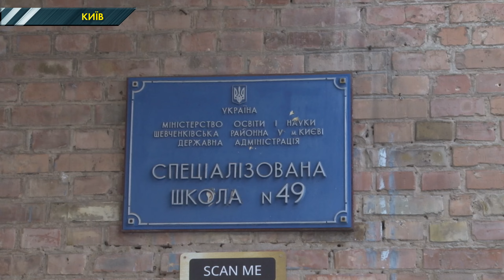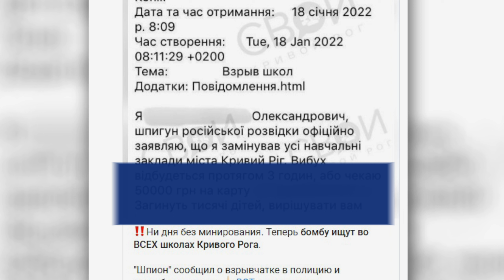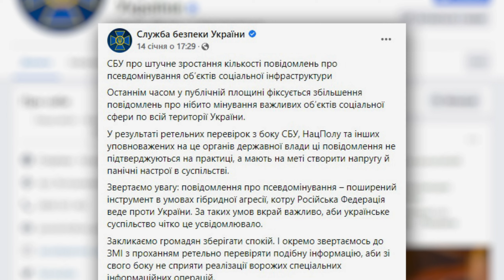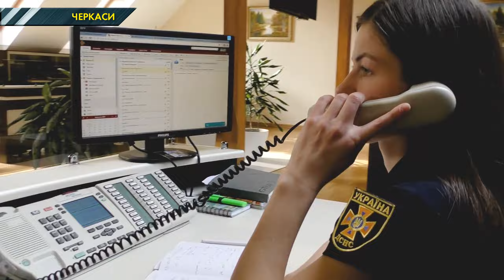У Києві «замінували» 46 шкіл та 2 суди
У вівторок 18-го січня столицю накрила хвиля повідомлень про мінування. Зокрема, про отримані листи з погрозами відзвітували в Київському Окружному та Апеляційному судах, а також у близько півсотні шкіл, що розташовані у різних районах міста.